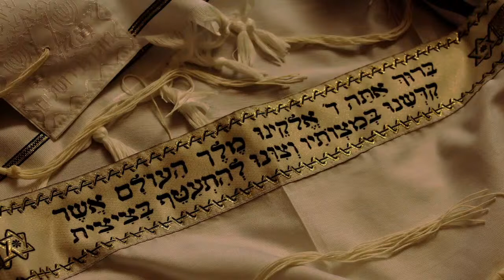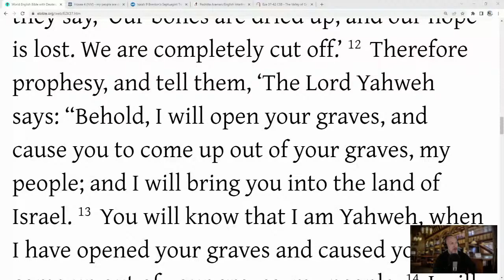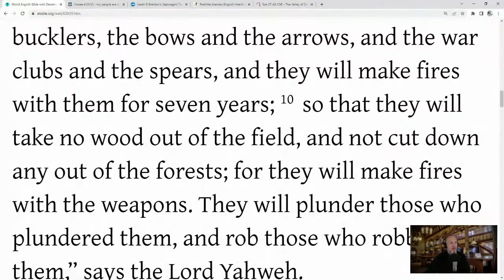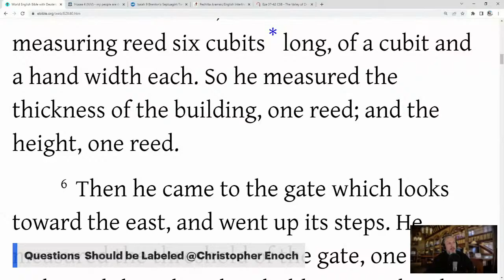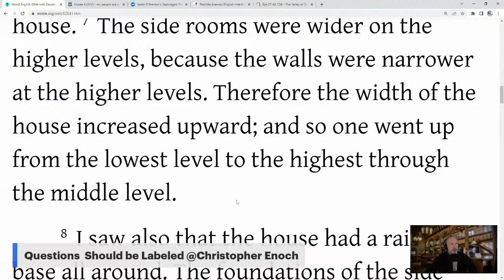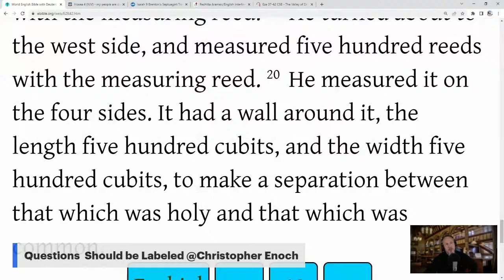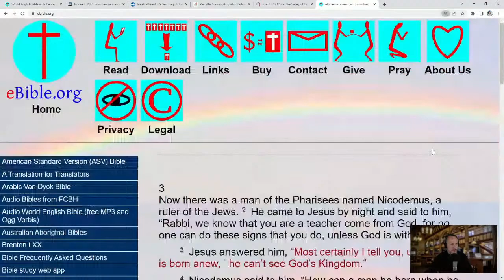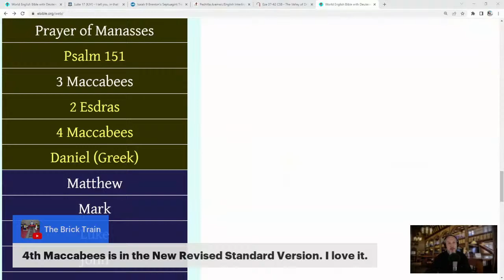Ezekiel 37-42 (Reading, Commentary, and Discussion) with Christopher Enoch